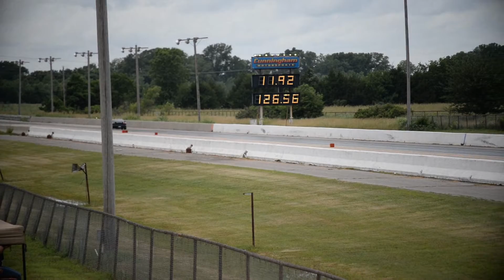scto2015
a little action from Street Car Takeover 2015 at Thunder Valley Raceway.